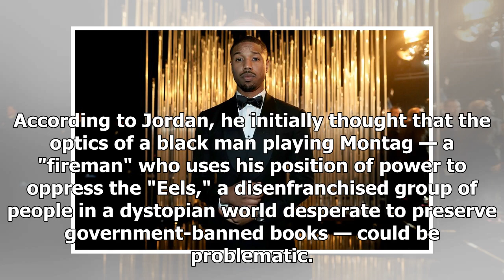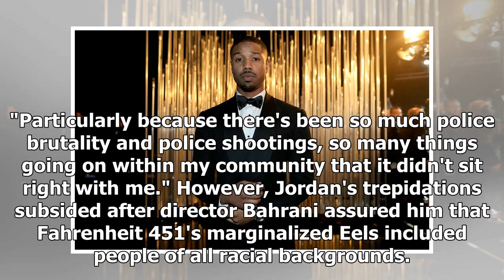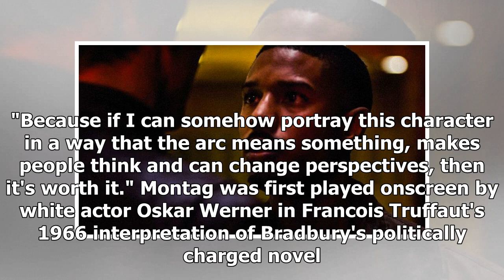Michael B. Jordan Talks Significance of Inclusivity in 'Fahrenheit 451'